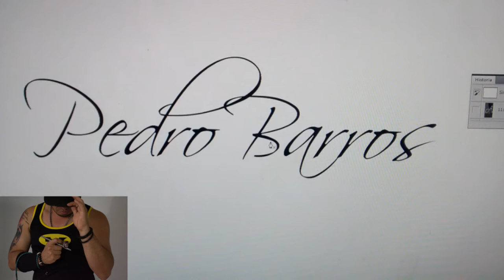Aerografia sobre casco de competicion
Estudios aerograficos Xpress Arte al Xtremo
Técnica: aerografia
Material: casco de competicion
Aerografo: genérico doble acción

Ubicación geográfica: Venezuela-Ciudad Guayana_Taller de estudios aerograficos